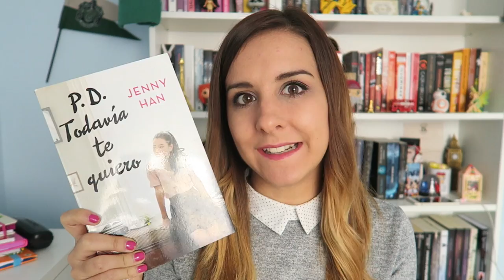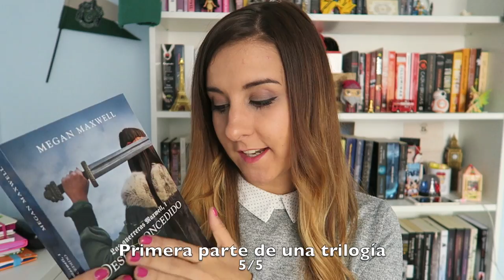WRAP UP SEPTIEMBRE '16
Hola a todos!!! siento no haber podido subír el vídeo este Domingo, pero no puede, así que os lo subo hoy aunque sea Miércoles. Espero que os guste mucho :) y SÍ, HE DICHO HARRY POTTER Y EL LEGADO MÁGICO JAJJAJA es que tengo un problema muy serio en la cabeza y me confundo siempre...no me lo tengáis en cuenta :P